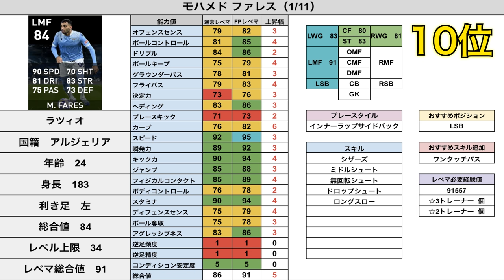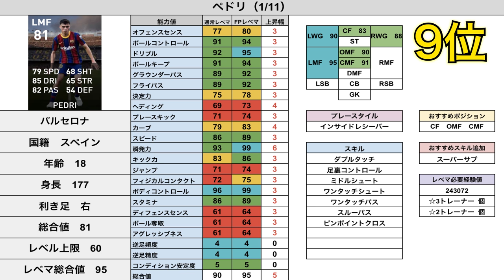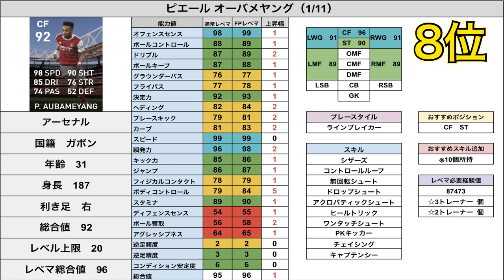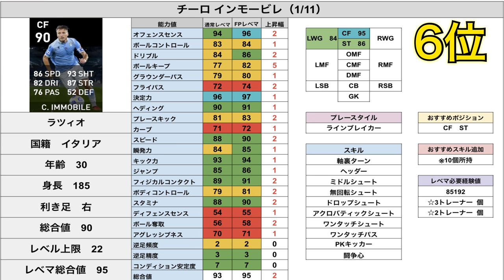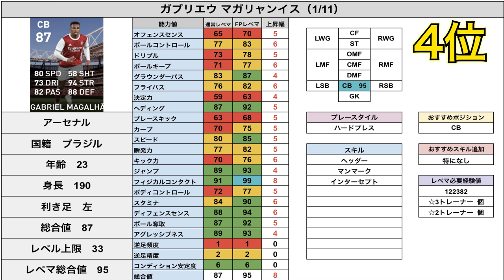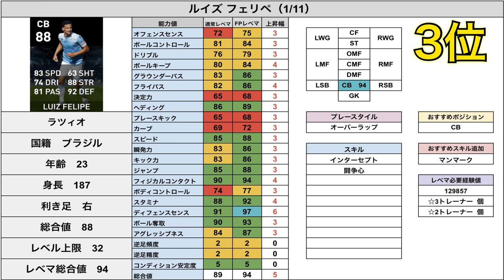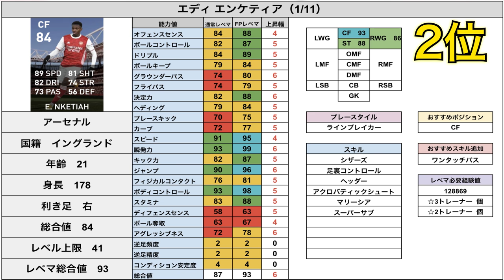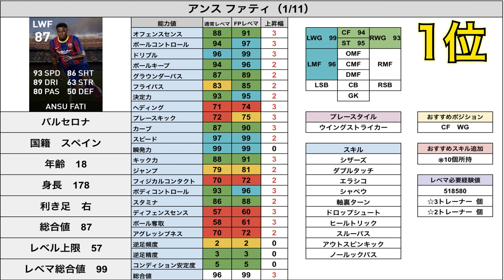【ガチスカ級選手ばかり!!】1/11～CS当たり選手ランキング!!今週のCSはマジで熱い!!FPファティがポイント交換でゲット!?【ウイイレ2021アプリ】#73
ファティ絶対獲得はヤバいでしょ...

ガチャの優先順位
①アーセナル
②ラツィオ
③バルセロナ
④ローマの順番ですかね！

【再生リスト】